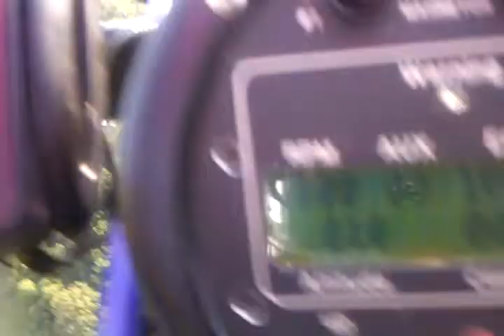PPC near Greeneville, TN May 2011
Flying  near Greeneville, TN